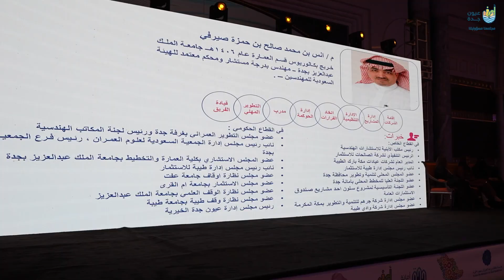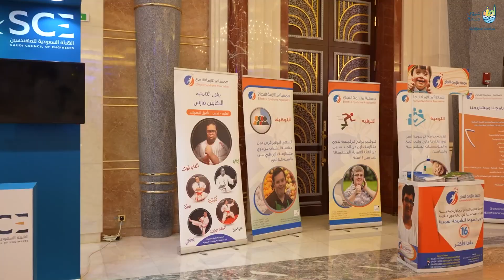اللقاء الثالث للمسؤولية الاجتماعية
Filming and editing: Abdulaziz fadel
: To communicate